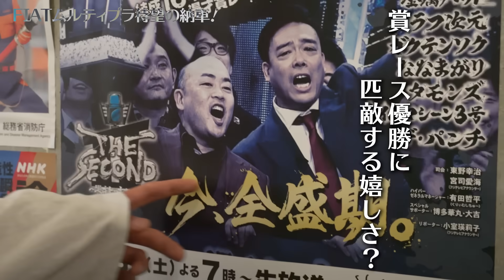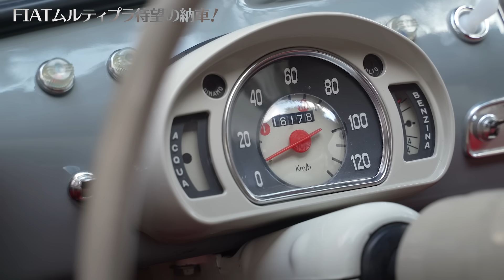約3年待ち続けたFIATムルティプラがついにやってきた！